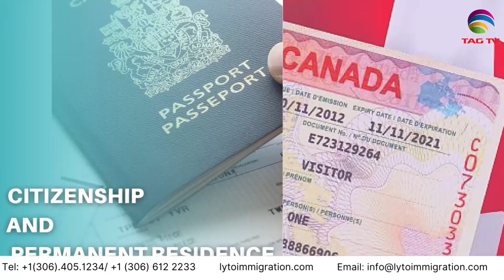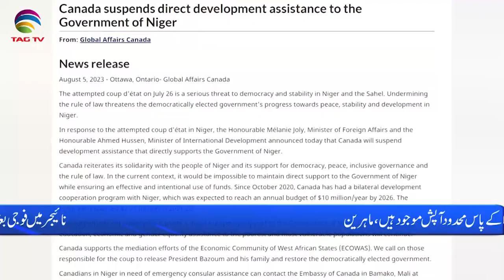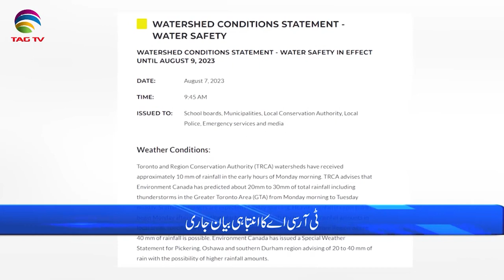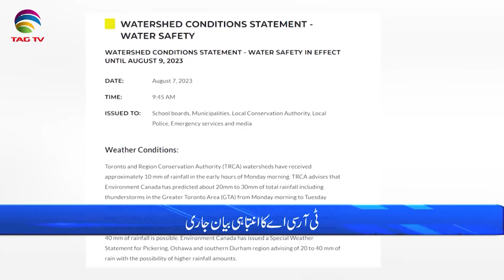International and Canadian News - August 08, 2023